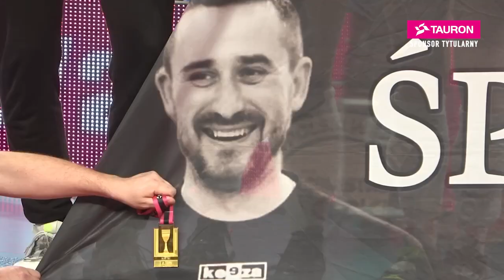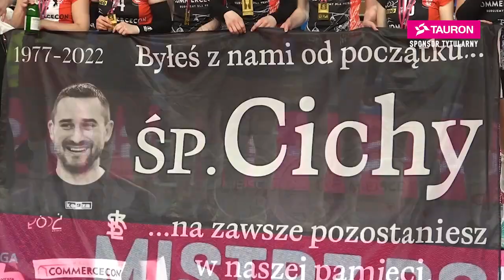Kamila Witkowska: lubimy dramatyczne końcówki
Kamila Witkowska opowiada o tajemnicy sukcesu złotych siatkarek ŁKS Commercecon Łódź. Środkowa zwraca uwagę na silne strony łódzkiej drużyny i wkład wielu osób w ten sukces. Mówi też o potędze, jaką jest w kobiecej siatkówce Łódź!